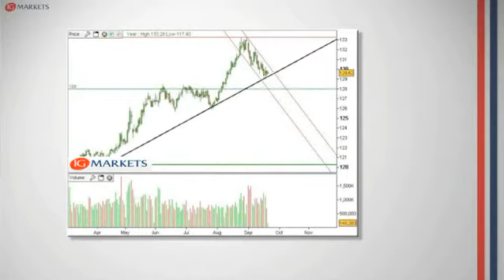Le point bourse du mardi 21 septembre 2010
Retrouvez chaque jour à mi-séance le point bourse. Pour connaître les supports et résistances majeures sur les principaux marchés : actions, devises et matières premières!

Le scénario qui se déroule sur les marchés actions est assez opaque, du moins il manque de cohérence d'un point de vue intra marché. Les indices américains semblent franchir de fortes résistances mais les indices européens ne confirment pas ce signal haussier. Une tentative a lieu aujourd'hui. L'enjeu, c'est le franchissement des 3780 points sur le CAC 40. La clôture du jour sera surveillée avec attention.